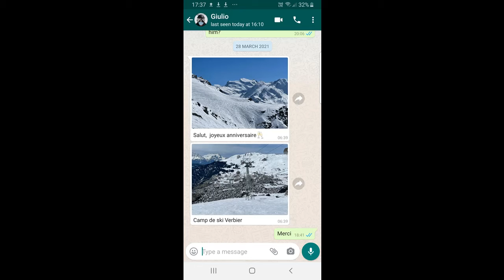Simon's 40th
Simons 40th Birthday video